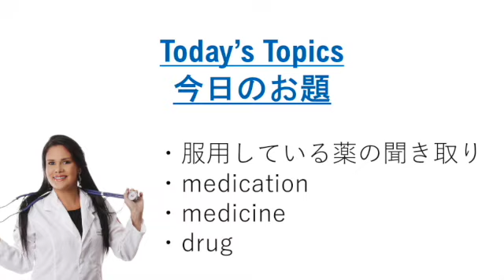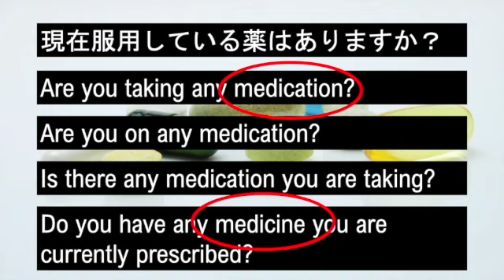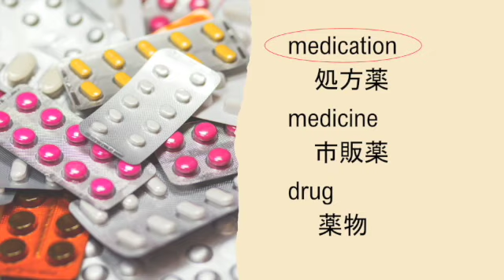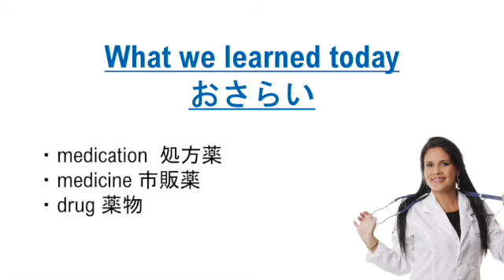第19回医療英語【medication, medicine, drugの違いについて】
medication 処方薬
medicine 市販薬
drug 薬物

この違いを踏まえて、服用中の薬の有無を確認するフレーズを覚えてください。